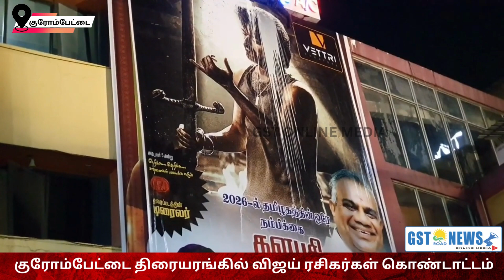குரோம்பேட்டை திரையரங்கில் விஜய் ரசிகர்கள் கொண்டாட்டம்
குரோம்பேட்டை  வெற்றி திரையரங்கில் விஜய் ரசிகர்கள் டிரைலர் பார்த்துவிட்டு உற்சாகமாக நடனம் ஆடினர்